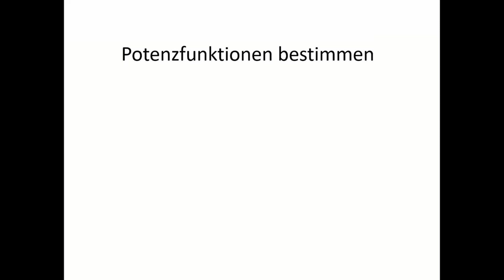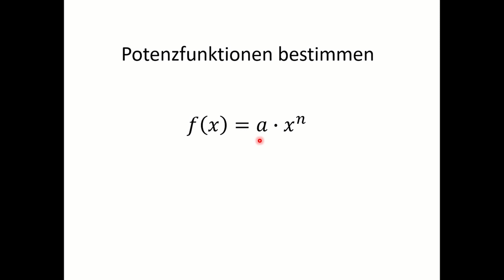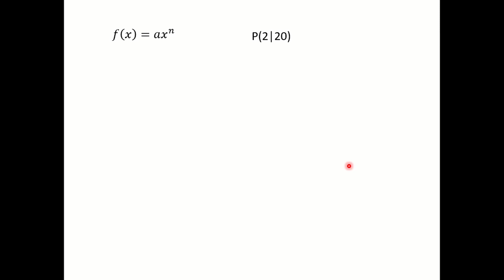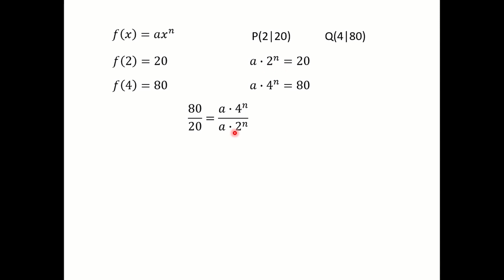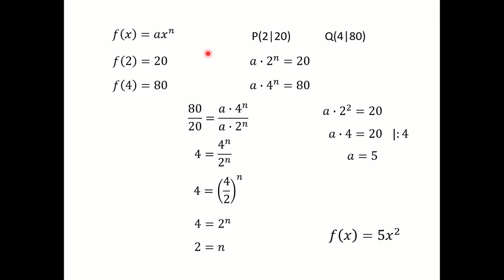Potenzfunktionen bestimmen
In diesem Video schauen wir uns zwei Methoden an wie man aus zwei gegebenen Punkten eine Potenzfunktion bestimmen kann.